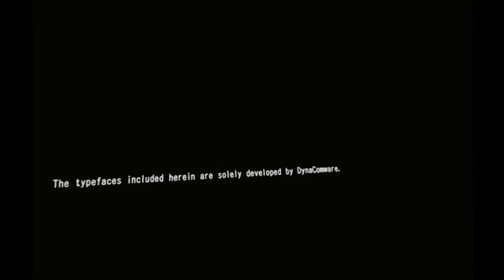Danganronpa VR - The Class Trail Episode 1/1 only a demo for whatever reason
This game is awesome, though a bit late had to get this out there due to a friend and i playing the original recently